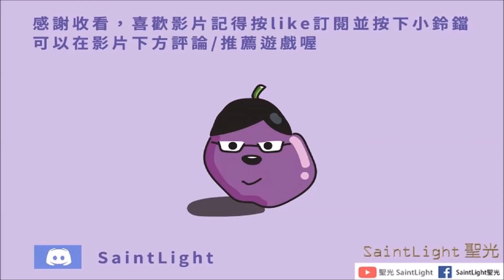Days After:Zombie Survival-教學系列：EP7：飛刀(低消耗)輕鬆打C3空投點